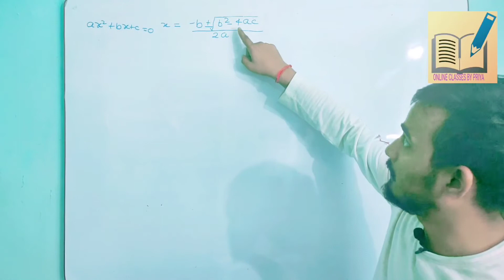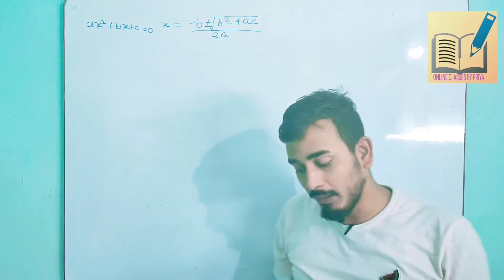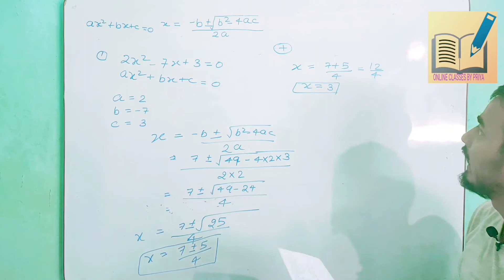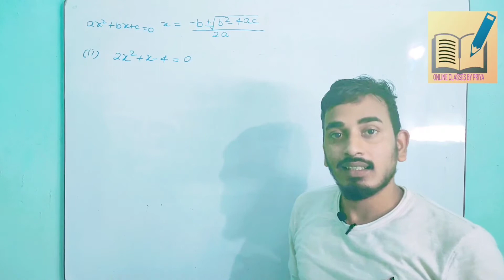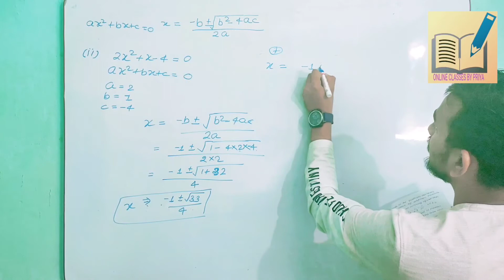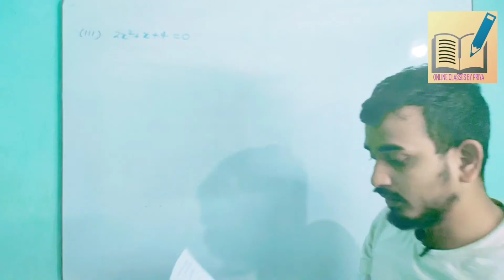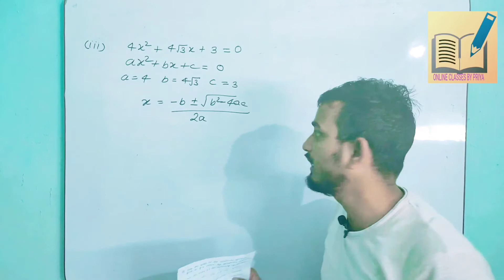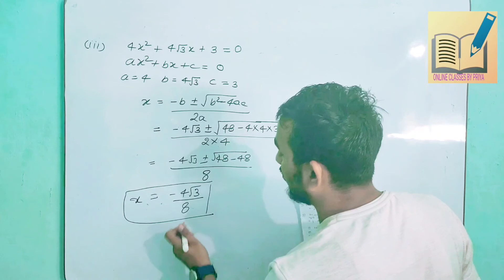Quadratic equations|exercise 4.3 Q2 all sums|onlineclassesbypriya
helloo students we are back with new video of class 10 mathematic. In this video you will how to solve Quadratic equation with the help of quadratic fomula.i hope this video is useful in your studies if you satisfied with content please